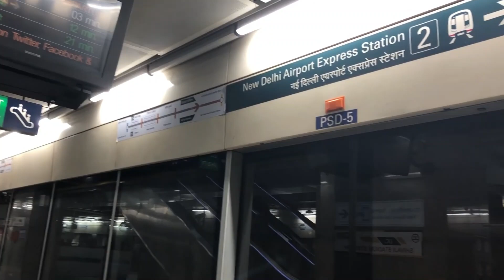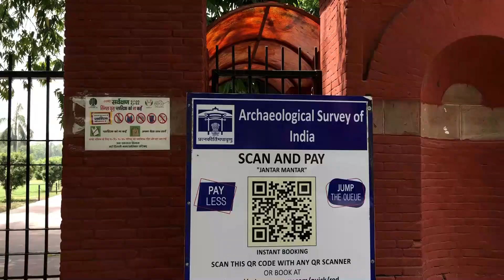ജന്തർ മന്തറിലെ കാഴ്ചകളും ഡൽഹി മെട്രോയും / Jantar Mantar Delhi / Delhi Travel Vlog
“Jantar Mantar” literally means “instruments for measuring the harmony of the heavens”. It consists of 13 architectural astronomy instruments. The site is one of five built by Maharaja Jai Singh II of Jaipur, from 1723 onwards, revising the calendar and astronomical tabl